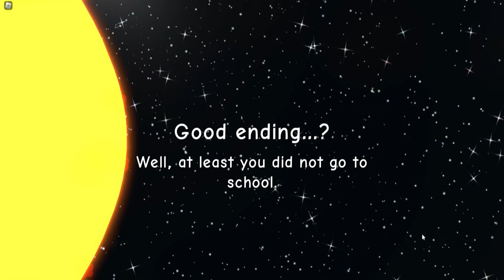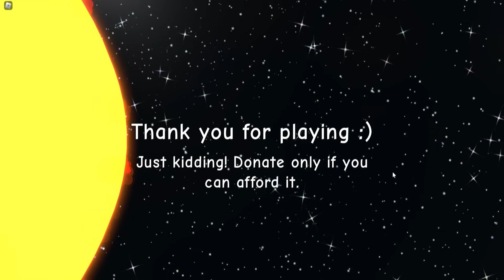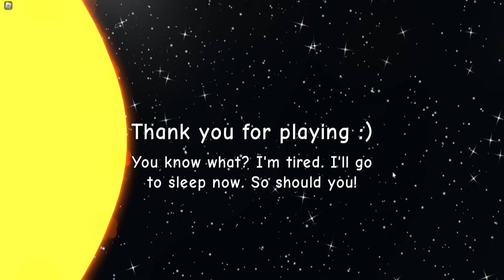Trying to skip school in roblox